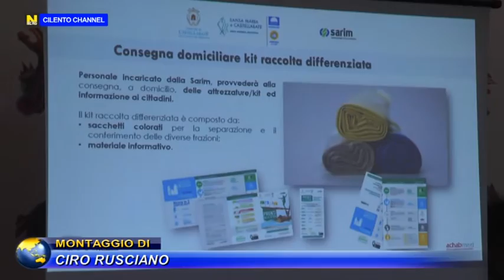CASTELLABATE, NUOVA CAMPAGNA DI RACCOLTA DIFFERENZIATA, UNA SFIDA COMPLESSA.